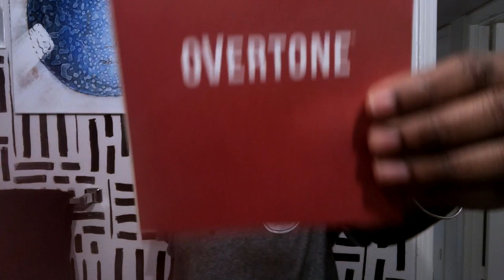DOES OVERTONE WORK ON LOCS?? I VLOGMAS DAY 2 l Touching up I ESSENCEOFSHAY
In tonight's video I'll be showing you guys how oVertone's Deep Treatment color works on natural hair. Does overtone work on locs on vlogmas day 2. I'll be using the color COPPER KIT to touch up the color on my locs and if you watch until the end you can see the results!

One thing that I meant to mention in the video is that oVertone's products are vegan and paraben free, which makes it great for natural hair!

Have you used oVertone before? What was your experience like?

And if not, what do you typically use to touch up your hair color? Share with me down below!